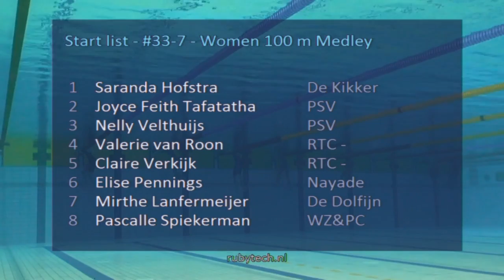ONK Hoofddorp 2016, #33-7 - Women 100 m Medley | Zwemmen